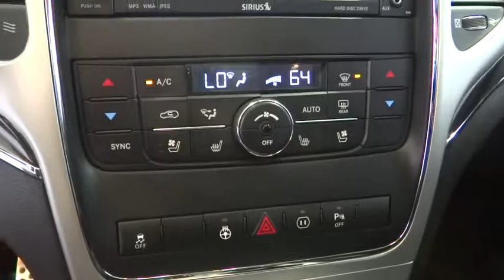2012 Jeep Grand Cherokee Costa Mesa, Huntington Beach, Irvine, San Clemente, Anaheim, CA TJ12653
2012 Jeep Grand Cherokee
2012 Jeep Grand Cherokee SRT8 - Stock#: TJ12653 - VIN#: 1C4RJFDJ4CC328700

FASTEST 4WD SUV EVER MADE!!! THIS BABY HAULS!!! FULLY LOADED ONE OWNER ROCKET ON WHEELS!! SUPER RARE AND HARD TO FIND. SO WHAT ARE YOU WAITING FOR??!!! CARFAX One-Owner. Mineral Gray 2012 Jeep Grand Cherokee SRT8 Luxury Group II 4WD 5-Speed Automatic SRT HEMI 6.4L V8 MDS SRT HEMI 6.4L V8 MDS, 4WD, 19 Speakers High Performance Audio, 20 x 10 Forged Aluminum Wheels, 825 Watt Amplifier, Dual-Pane Panoramic Sunroof, Navigation System, Power Liftgate, Ventilated front seats.This is a 2012 Grand Cherokee with only 52233 miles. This vehicle is Mineral Gray with Black interior and is in AWESOME condition. Recent Arrival! Odometer is 3206 miles below market average! 2 KEYS!!Awards:* 2012 IIHS Top Safety PickWe choose to take the stress out of the purchasing process. We work with third party sites to determine what is a fair price for our customers to ensure you will be happy with your buying experience. At Orange Coast Auto Group, we select only the best pre-owned vehicles to offer our customers. Our commitment to your peace of mind is our #1 priority.That's why each vehicle has a certified quality inspection, 3-month, 3000-mile Power-train Warranty on each car, our 72-hour/250 mile Love It or Leave It return policy, free CarFax report and clean title guarantee. Shop Easy, Drive Happy!Reviews:* Available V8 power; high tow rating; upscale interior with many available luxury features; capable off-road prowess; outlandish SRT8 model. Source: Edmunds